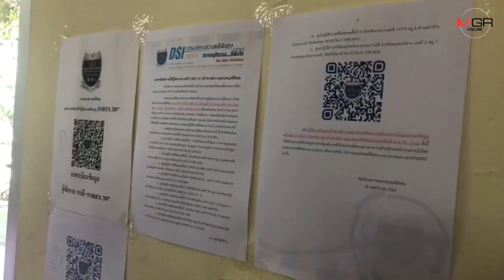เหยื่อ FOREX 3Dเชียงใหม่และใกล้เคียงทยอยให้ปากคำDSI-พบภาคเหนือลงทะเบียนกว่า1,400ราย